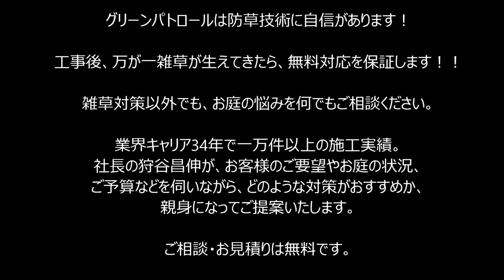インターホン配線の様子お見せします②☆～痩せた自社職人工事でかゆい所に手が届く！風景～